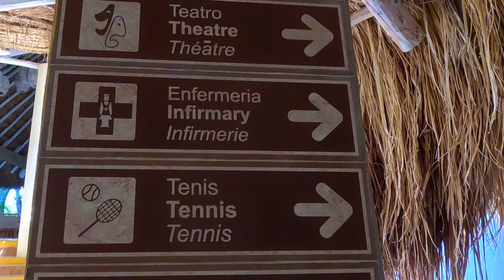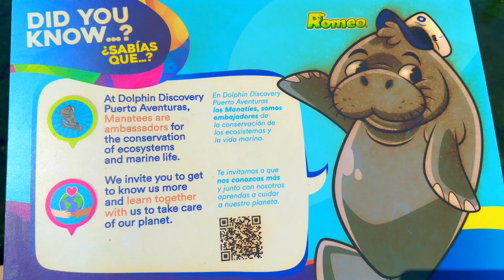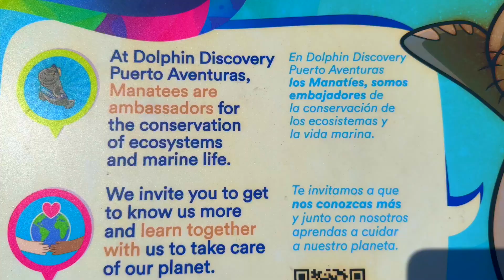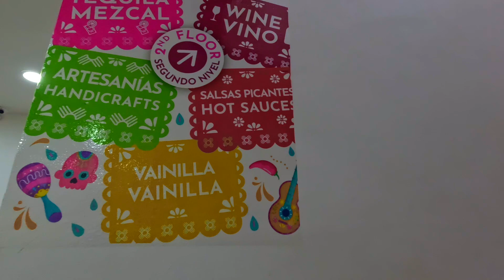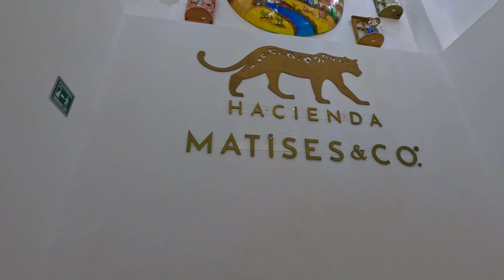আজ ঘুরে দেখাই Mexico এর বিলাসবহুল Puerto Aventuras আর Playa del Carmen | Mexico travel guide 2024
আজ ঘুরে দেখাই Mexico এর বিলাসবহুল Puerto Aventuras আর Playa del Carmen | Mexico travel guide 2024 | Probasher Golpogantha |